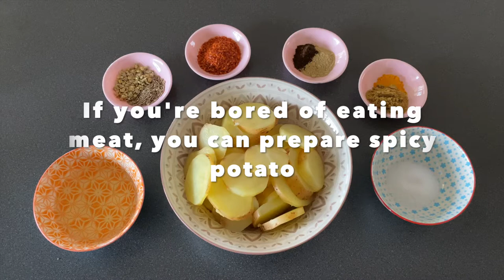Spicy Potatoes Recipe|| Vegan|| पीरो आलु